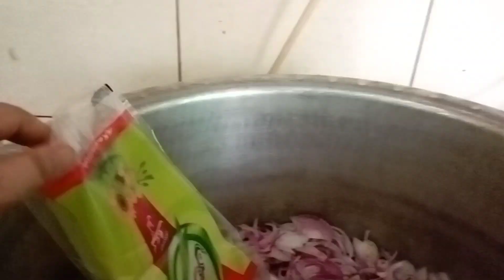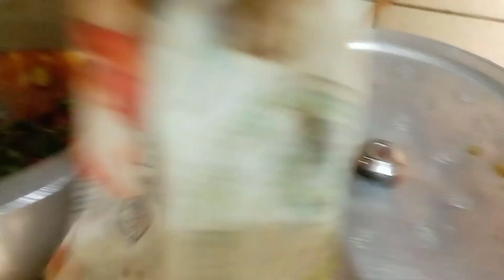village ke liye lunch banaya 🫕🐟👍 Yasmeen village 🇵🇰❤️